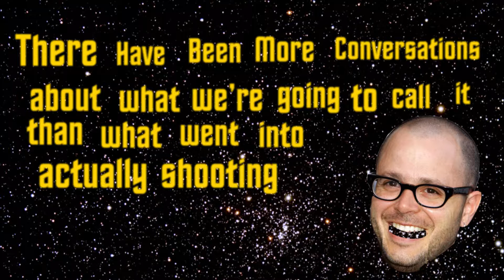FILM FACTS #20: STAR TREK INTO DARKNESS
NEW STAR TREK MOVIE!
WE GOT A FACT JUST FOR YOUR BRAIN-HOLE.